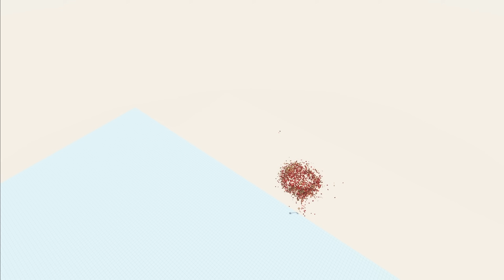Which Unit Will Not Fall on TNT ? - Animal Revolt Battle Simulator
TNT Destroys Units - animal revolt battle simulator gameplay

Animal Revolt Battle Simulator (ARBS) is a simulation game involving animals, humans, and other species. You may battle with critters and assign traits to them in the game Animal Revolt Battle Simulator. Various flying structures, objects, and creatures can be seen during the combat.